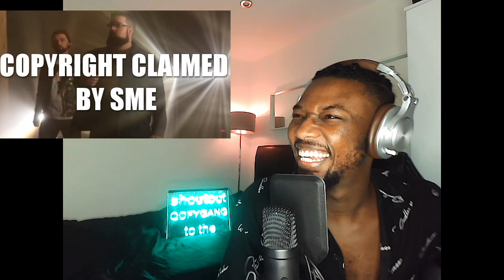Home Free - Dan + Shay - Stop, Drop + Roll +The Vault Episode | REACTION